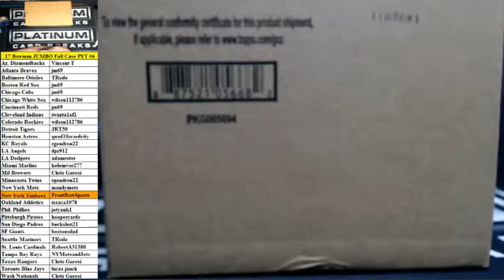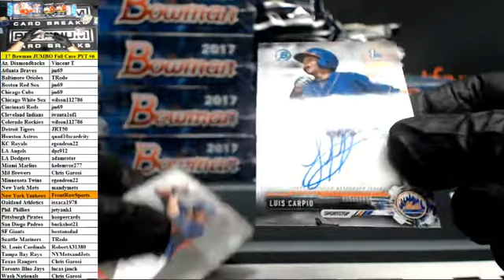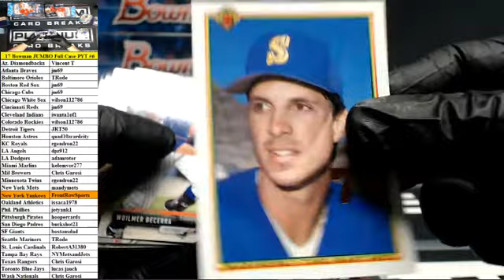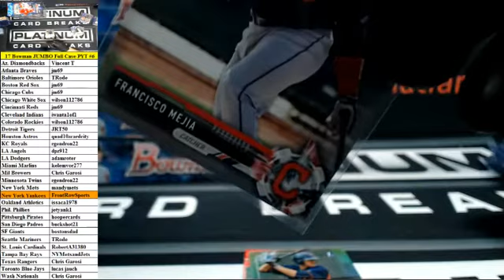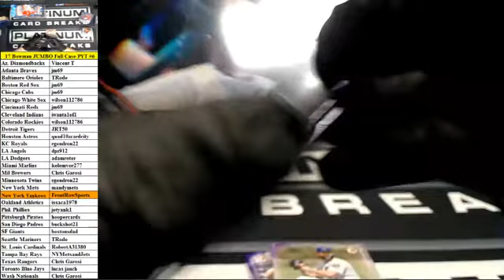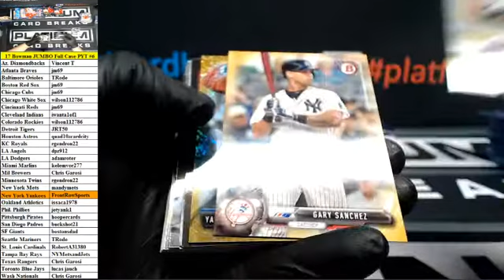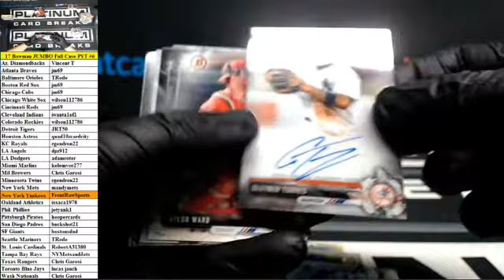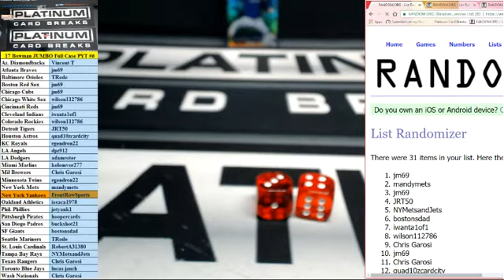2017 Bowman Baseball Jumbo Full Case PYT #6